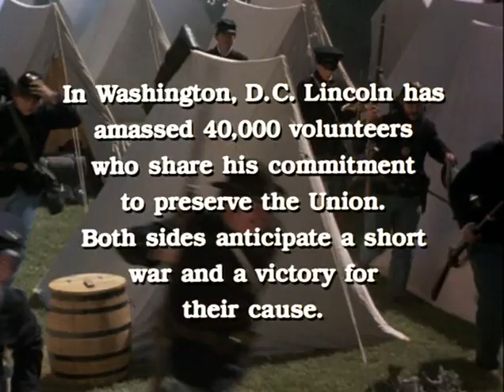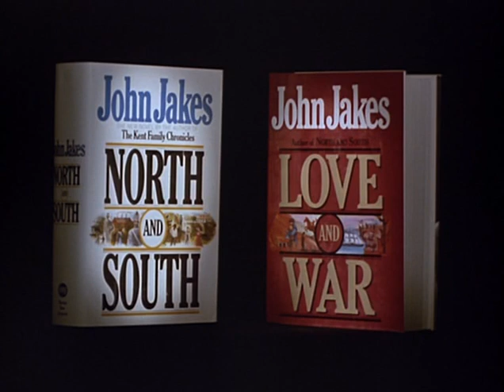Север и Юг — North and South 7 серия